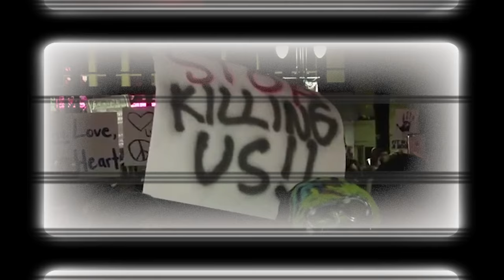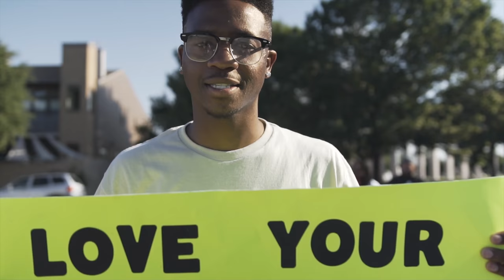Rise featuring Bizzle *Official Music Video*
Sharon Ann releases her latest single entitle Rise featuring Hip Hop Christian Artist Bizzle. Its message is one that brings hope and encouragement to the world. Despite all the tragedies, injustice, hate, racism, hurt: no matter how hard it gets or what we face in life "WE WILL RISE"

Available for Download on ITunes, Google Play, Amazon Spotify

Follow Sharon Ann @